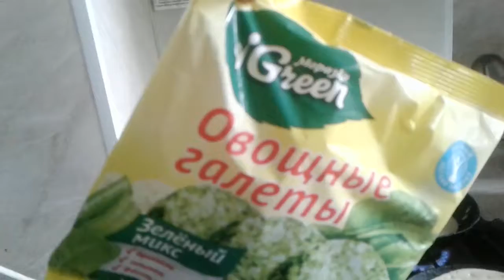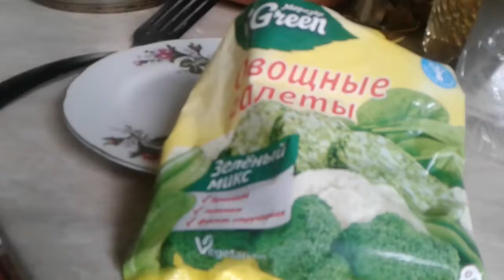БЛИНЫ КЛАССИЧЕСКИЕ с НАЧИНКОЙ ИЗ ОВОЩНЫХ ГАЛЕТ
ЖАРИМ КЛАССИЧЕСКИЕ БЛИНЫ С НАЧИНКОЙ ИЗ ОВОЩНЫХ ГАЛЕТ 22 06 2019